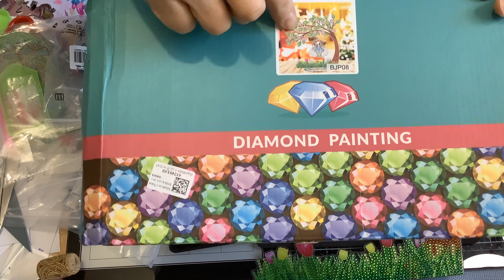Mon premier grand DP...trop beau J avance..